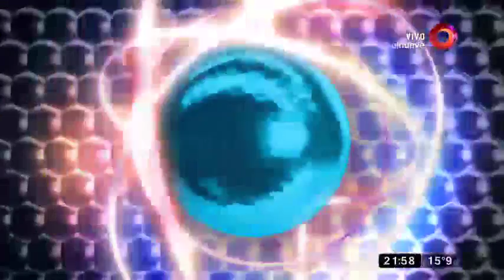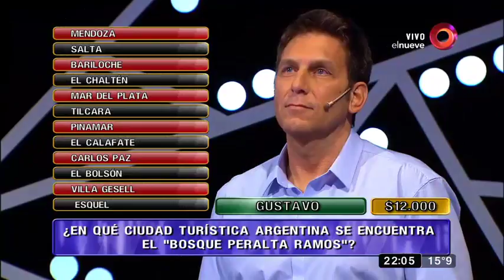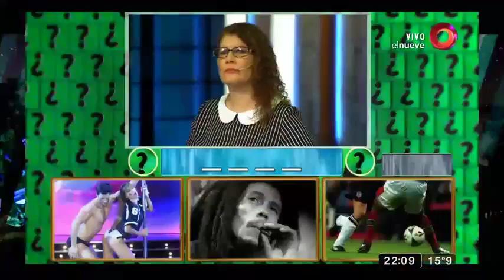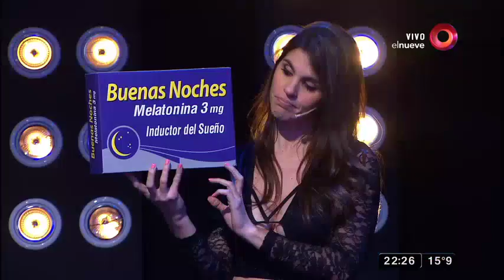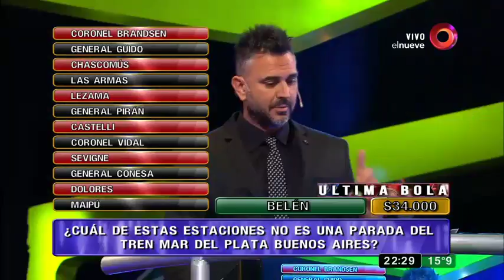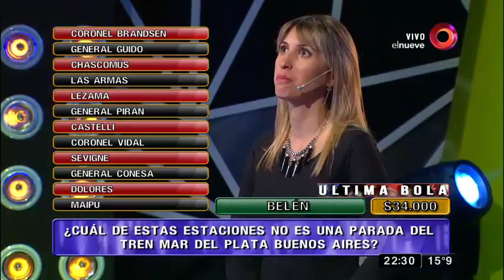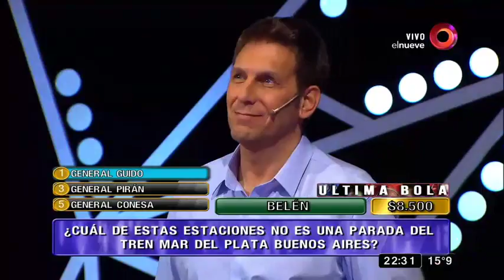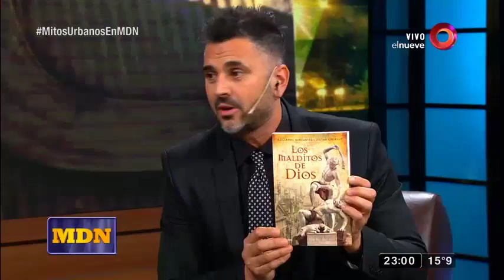Mejor de Noche: Programa del 03 de Julio 2017